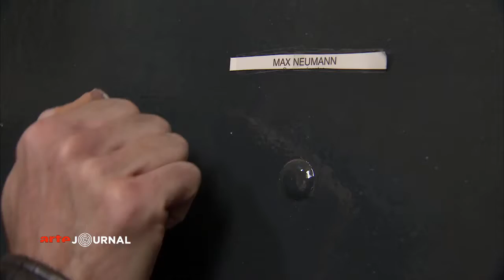Im Atelier mit Roman Lipski 4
Diese Woche stellen wir Ihnen den Künstler Roman Lispki vor. Geflohen aus dem sowjetisch-deprimierenden Polen hat er in Berlin seine Passion fürs Malen entdeckt. Jenseits aller Regeln des Kunstmarktes ist er bekannt geworden. Ein Atelierbesuch.